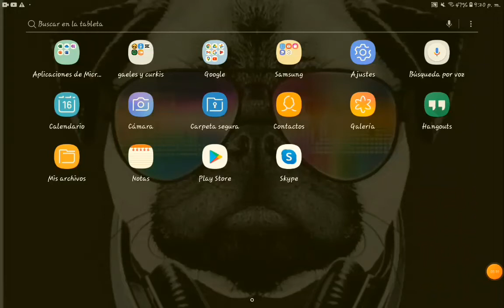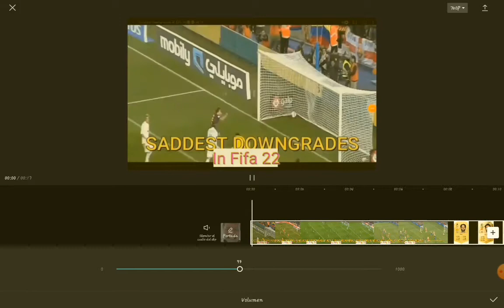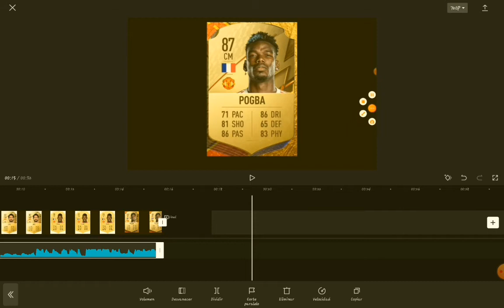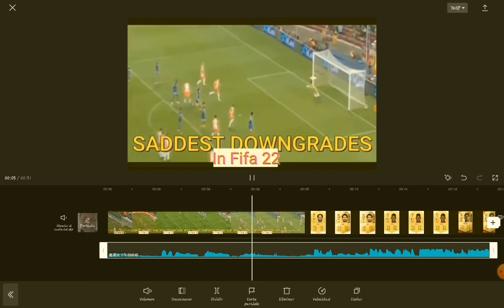Editar short o videos